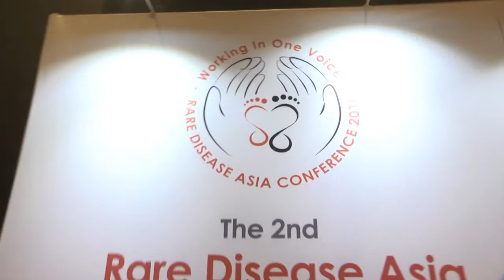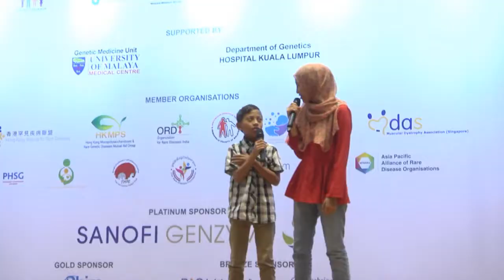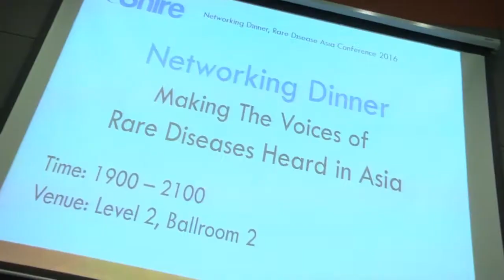Rare Disease Asia Conference 2016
17 - 19 November 2016 | Kuala Lumpur, Malaysia

The Rare Disease Asia Conference (RDAC) was inaugurated in Singapore in 2015 to catalyse advocacy efforts in Asia for rare disease patients and their caregivers. This year, the 2nd RDAC continues this important work and remains a key platform for the rare disease network in Asia with a focus on patient centric outcomes. We had more than 35 patient organisations from 16 countries coming together in one voice here in Hotel Pullman, Bangsar - Kuala Lumpur, Malaysia.

The focus of this conference is Making Rare Diseases an Asian Health Priority, with a commitment to understand the impact of rare diseases, in particular, the needs of the patient and caregiver, the patient organisation and the community that supports their integration in society. We will also be looking at other forms/ avenues of complementary care for rare disease patients and their caregivers.

We were fortunate to have as our keynote speaker, the distinguished Professor Tarun Weeramanthri, Chief Health Officer from the Department of Health, Government of Western Australia. He and his team have been very supportive of the many efforts by physicians, health officials, patient support organisations and advocates from the region. We are grateful for his guidance and sharing of his experience with us.

Together, let us continue to commit ourselves to understand the Asian patient voice and bring about a better quality of life for rare disease patients and their caregivers.

Together let us Work in One Voice!